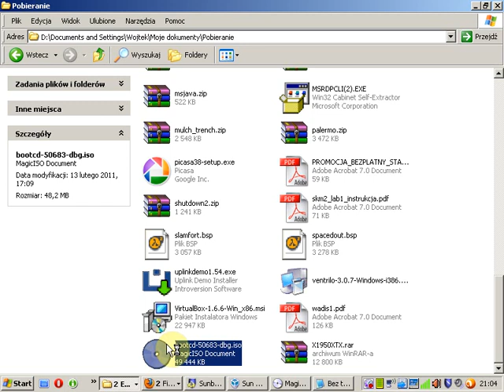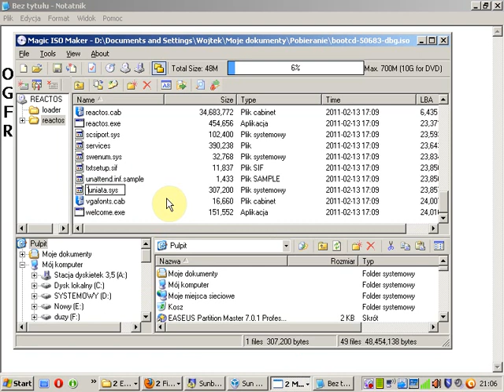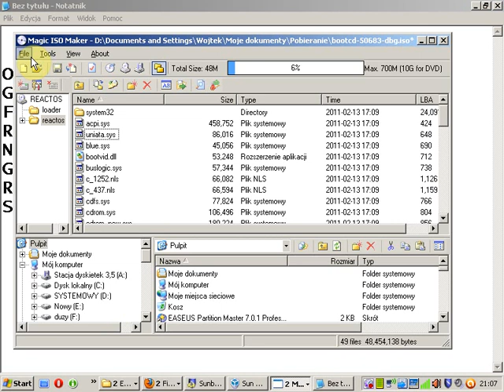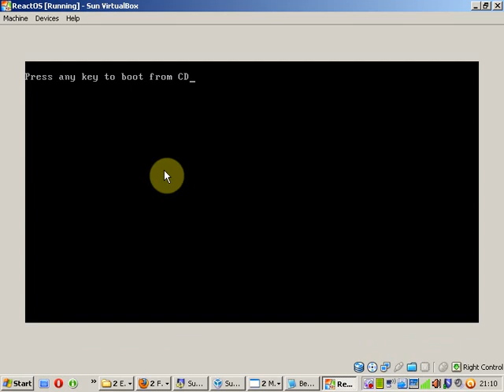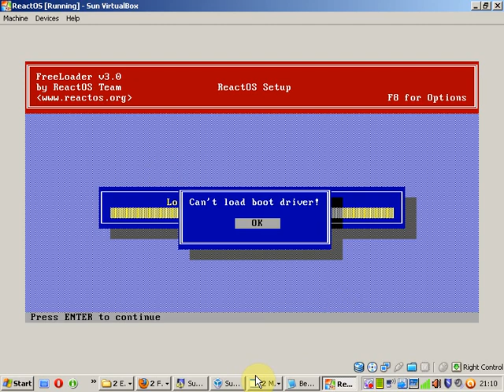ReactOS Demo: How to: Switching from Uniata driver to Atapi driver.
This may help users that experience black screen after loading the "EXT2.sys.file"